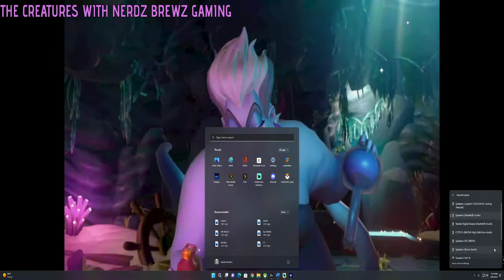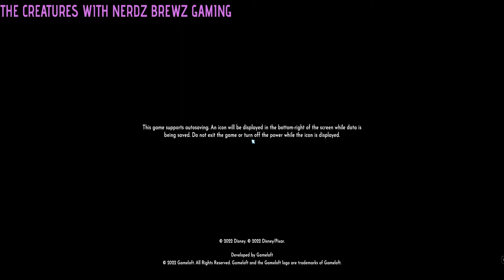Set up your cloud service account first! Disney Dreamlight Valley